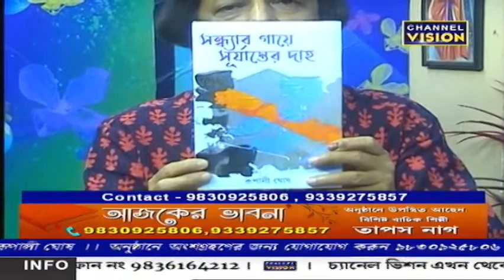Ajker Bhabna Channel Vision 27.03.2022